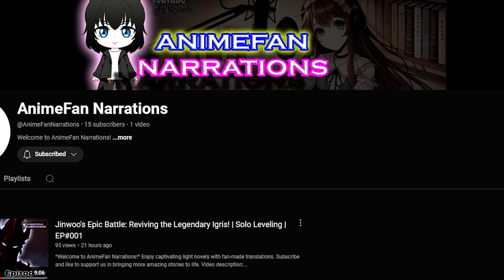STRONG RESERVE Si DIABLO sa LABYRINTH! #62 - Volume 20 - Tensura Lightnovel